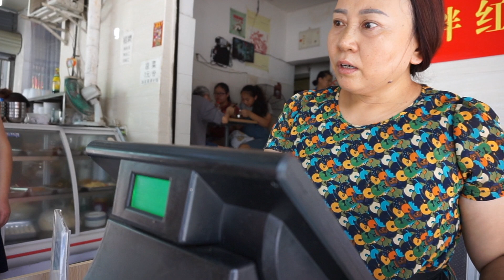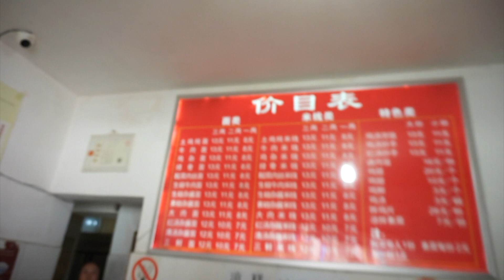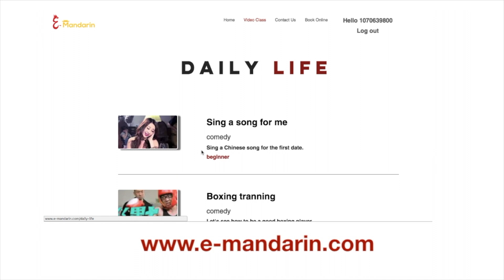Eating Chinese rice noodles in Sichuan!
Chinese rice noodles can be a good choice, when you only want to have some quick and easy Chinese food. Come with us to this popular local Chinese rice noodles restaurant to learn useful vocabulary and expressions。

Please click the first button down the right corner of the video to view the Chinese and English subtitles.

Please keep watching until the end of this video, there are a small quiz to test your understanding.

We have also made the text, vocabulary along with this video on our website.